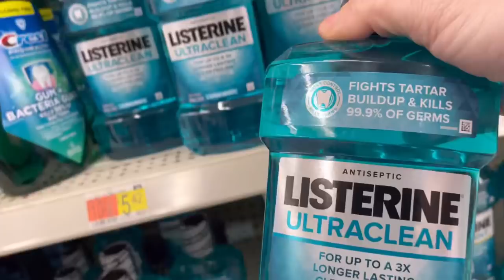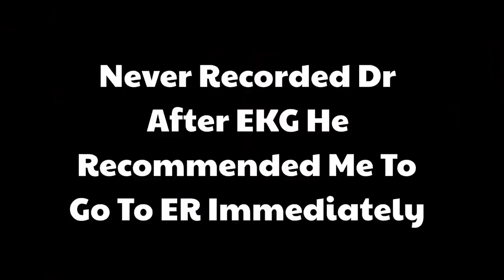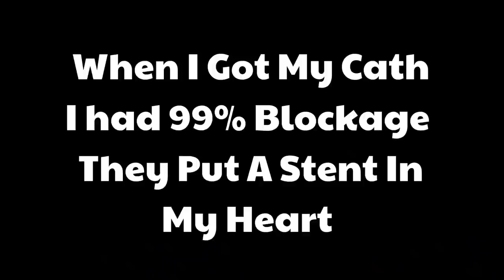Getting Heart Surgery & NOT knowing I Had A Heart Attack - VLOG Part 1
I Had Heart Surgery - PLEASE WATCH *Not Clickbait* - VLOG
In todays video Im showing you video footage of days leading up tp my mild heart attack. I had to get a stent put in my heart due to 99% blockage. Another one was only 30% blocked. I usually put these car vlogs on my 2nd channel @JustAnnesWorld However I want to spread awareness on heart disease and diabetes. this is Part 1. Ill have Part 2 up shortly.
Ill be back filming my regualr content. My Ipsy and Boxycharm for April 2022 unboxing will be up this week.